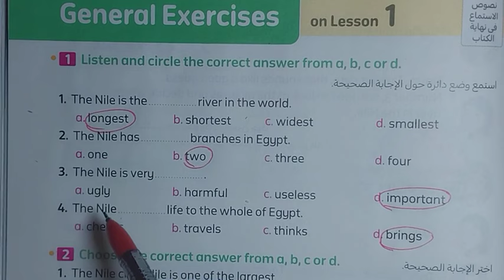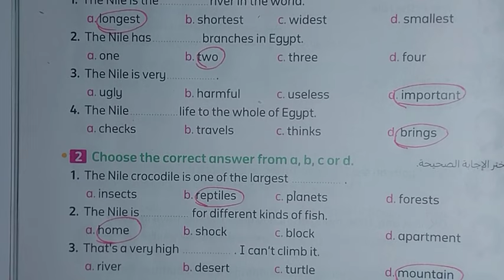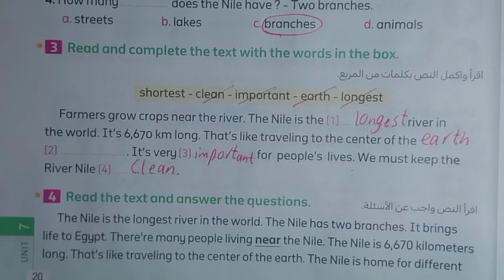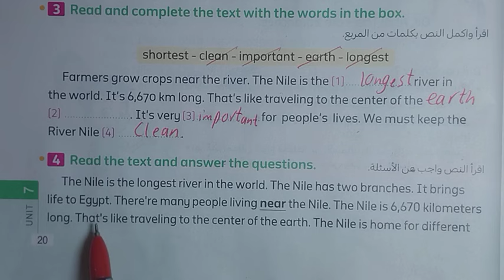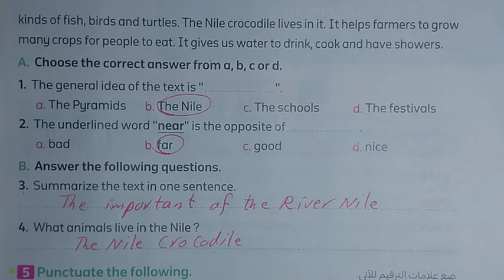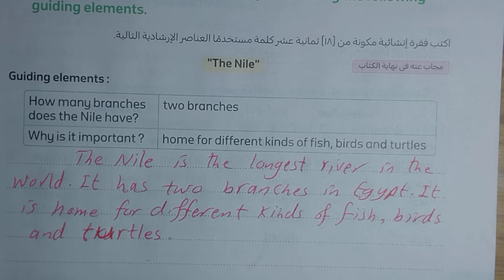حل صفحه 20-21 من كتاب المعاصر انجليزي الصف الرابع الترم الثاني 2024 الوحده السابعه الدرس الاول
مستر عوض ربيع انجليزي الصف الرابع الابتدائي الترم الثاني 2024
انجليزي رابعه ابتدائي الترم الثاني 2024
الصف الرابع انجليزي الترم الثاني الوحدة السابعة كونكت 4 يونت7
انجليزي رابعة ابتدائي الترم الثاني المنهج الجديد
انجليزي الترم الثاني رابعة ابتدائي2024
انجليزي رابعة ابتدائي الترم الثاني 2024
انجليزي الصف الرابع ابتدائي المنهج الجديد الترم الثاني 2024
منهج الصف الرابع الابتدائي الجديد انجليزي الترم  الثاني 2024
انجليزي رابعة ابتدائي المنهج الجديد يونت 7
منهج سنه رابعة ابتدائي الترم الثاني انجليزي 2024
انجليزي رابعه ابتدائي الترم الثاني
منهج رابعة ابتدائي الجديد انجليزي الترم الثاني 2024
منهج رابعة ابتدائي الترم الثاني انجليزي
منهج كونكت 4 الصف الرابع الابتدائي الترم الثاني المنهج الجديد
انجليزي رابعة ابتدائي الوحده الاولى الترم الثاني 2024
انجليزي الوحدة السابعة الدرس الثاني للصف الرابع الابتدائي الفصل الدراسي الثاني 2024
منهج اللغة الانجليزية للصف الرابع الابتدائي الترم الثاني 2024 منهج كونكت 4 رابعة ابتدائي 2024
حل كتاب بالمعاصر رابعة ابتدائي انجليزي الترم الثاني 2024
حصرياً منهج كونكت 4 الصف الرابع الابتدائي الترم الثاني المنهج الجديد 2024
انجليزي رابعة ابتدائي ترم ثاني 2024
منهج رابعة ابتدائي انجليزي ترم ثاني 2024
انجليزي رابعة ابتدائى ترم ثاني 2024
رابعة ابتدائي انجليزي ترم ثاني  2024
رابعة ابتدائي انجليزي المنهج الجديد
انجليزي رابعة ابتدائي الوحده السابعة الدرس الاول  2024
شرح منهج رابعه ابتدائي المنهج الجديد انجليزي الترم الثاني 2024 الوحدة السابعة الدرس الاول رابعه ابتدائي انجليزي 2024 المنهج الجديد كونكت 4 منهج اللغة الانجليزية للصف الرابع الابتدائي الترم الاول 2024
انجليزي رابعه ابتدائي الوحده السابعة  الدرس الثاني الترم الثاني
رابعة ابتدائي ترم ثاني انجليزي 2024
منهج الصف الرابع الابتدائي الترم الثاني 2024
رابعة ابتدائي ترم  ثاني 2024
كونكت رابعة الترم الثاني 2024
منهج رابعة ابتدائي انجليزي ترم ثاني
رابعة ابتدائي انجليزي 2024
الترم الثاني 2024 منهج الصف الرابع الابتدائي الجديد
انجليزي رابعة ابتدائى الترم الثاني الوحدة السابعة 2024
2024 انجليزي للصف الرابع الابتدائي الترم الثاني 2024
 انجليزى الصف الرابع الابتدائى الترم الثاني 2024
ابتدائي انجليزي 2024 رابعة ابتدائي انجليزي الترم الثاني 2024
الدراسي الثاني منهج الصف الرابع الابتدائي الجديد
الوحدة السابعة الصف الرابع انجليزي unit 7 lesson 2
مستر عوض ربيع الصف الرابع الابتدائي انجليزي 2024                                             مستر عوض ربيع الصف الرابع كتاب المعاصر الترم الثاني 2024